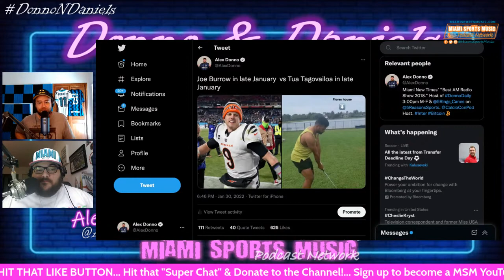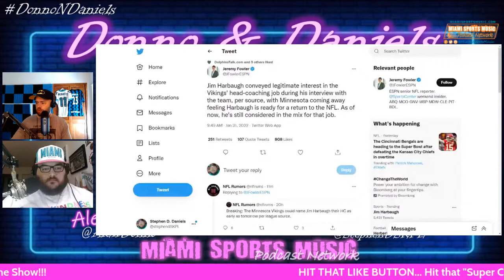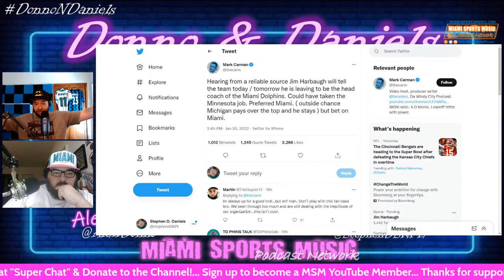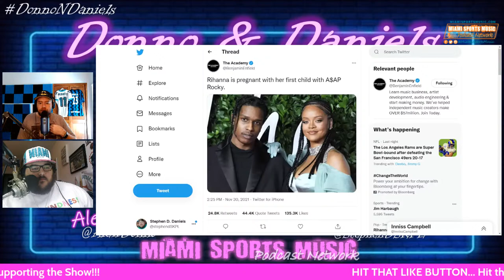(Ep. 2) Super Bowl EARLY predictions, NFL Playoffs Recap, Dolphins Head Coaching Search Continues...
{MiamiDolphins NFLplayoffs SuperBowl RamsvsBengals} On Today's DonnoNDaniels Alex & Stephen go over the Top Stories in the world of Sports, Music, Movies, Food, Pop Culture and so much more...
So Tune in and make sure you join us RIGHT HERE ON MSM PODCAST NETWORK!!!
We want to bring you amazing & new content consistently and your donations help with that so we hope you can and if you are not ready or can't you can still support by hitting that "LIKE" button on YOUTUBE!

GO FOLLOW THE FOLLOWING SOCIAL MEDIA ACCOUNTS...
Instagram.com/stephendskpl/
Instagram.com/miamisportsmusic/

Twitter.com/MIASportsMusic
Twitter.com/stephendSKPL

Facebook.com/MiamiSportsMusic
Facebook.com/StephenDSKPL